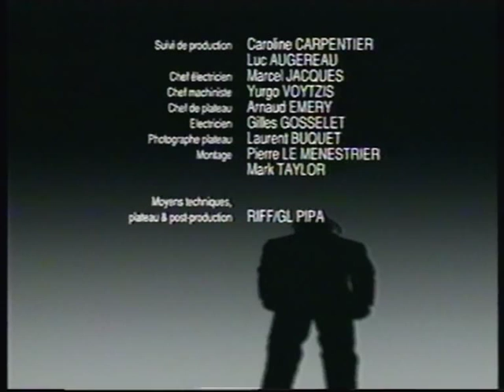ExMachina-Paris Stand By Me - Pascal Vuong - SGI Wavefront Demo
Silicon Graphics - Wavefront Demo